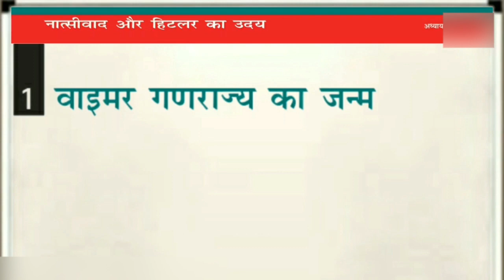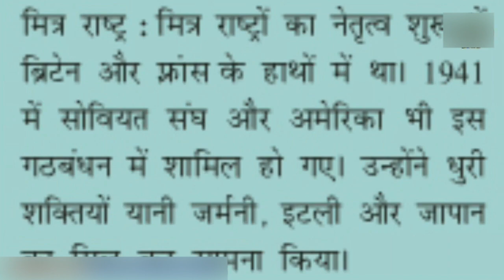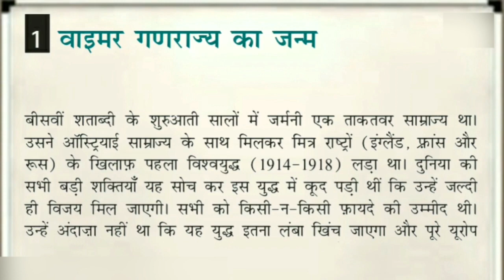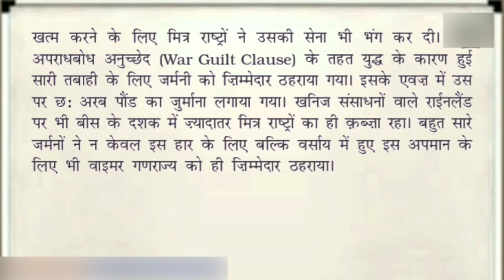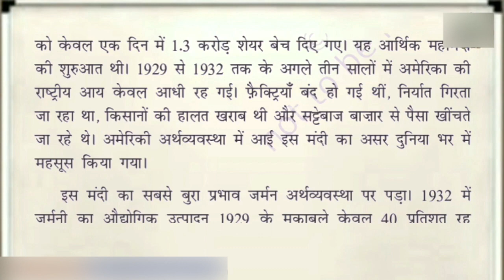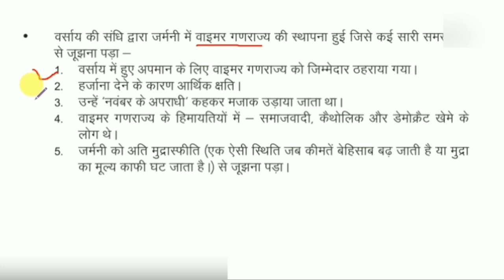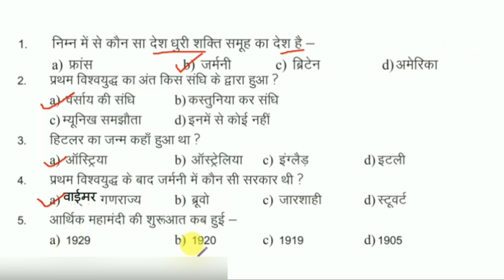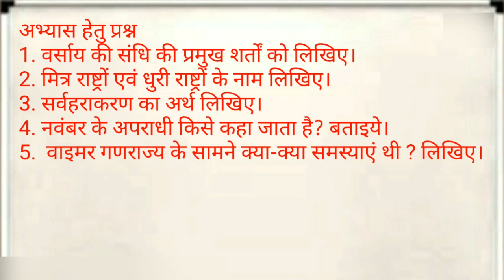25. कक्षा 9- सामाजिक विज्ञान | Class 9-Social Science | भारत और समकालीन विश्व